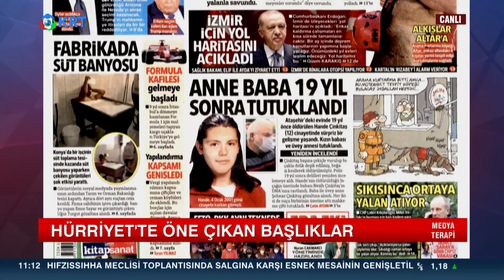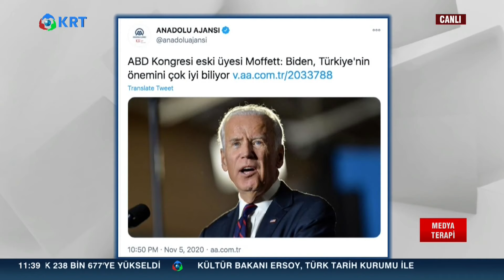Manşetler, Köşe Yazıları ve Gündem | Zafer Arapkirli | Medya Terapi | 06.11.2020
Deneyimli Gazeteci Zafer Arapkirli Günün Öne Çıkan Başlıklarını ve Köşe Yazılarını Sizler İçin Masaya Yatırıyor.

2_Türkiye'de Suriyeli sorunu: Savaştan kaçmaya değil çocuk doğurmaya gelmişler

3_Ahmet Davutoğlu, Akit TV Yayınında Sinirlerine Hakim Olamadı!

4_Artan Vaka Sayılarından Ne Anlamalıyız?

5_Murat Muratoğlu: '' Bu Günler Ekonomik Olarak En İyi Günlerimiz ''

10_Biz Nakit Yardımı Beklerken O Bize IBAN Numarası Verdi